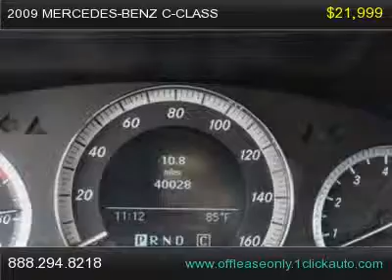2009 Mercedes-Benz C-Class, Miami Florida